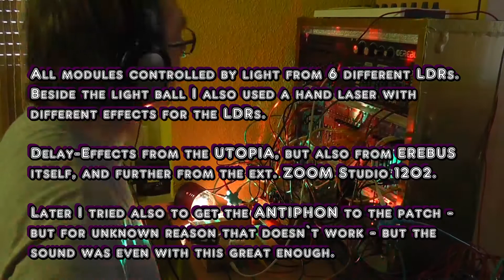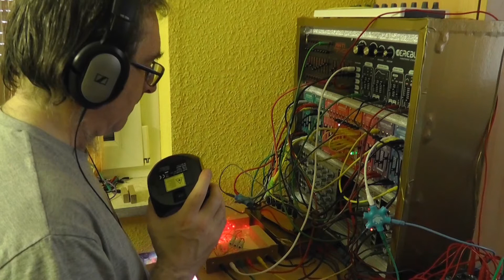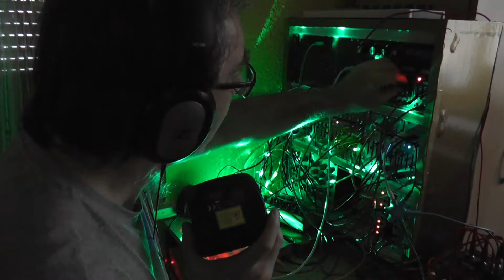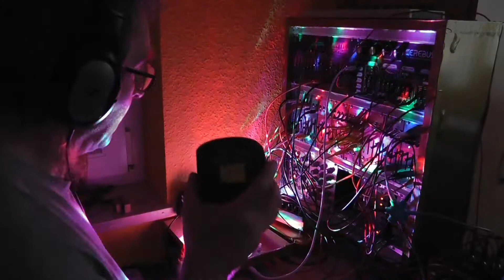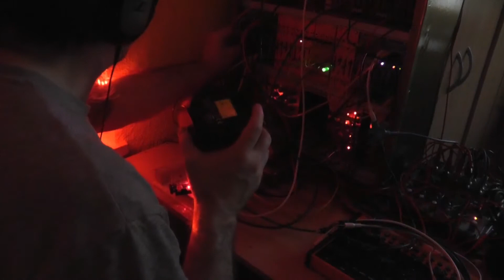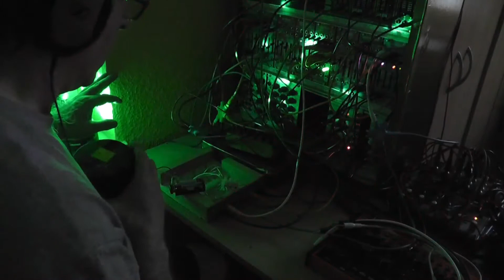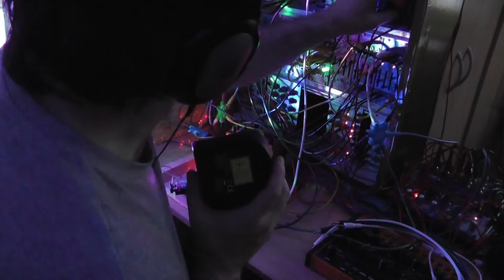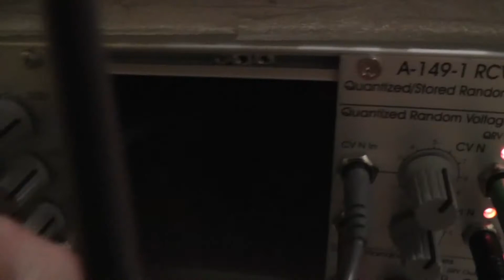Great drifty Space-Drone-Session with selfbuilt 6-time LDR-Control case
Heute habe ich mir meinen 2. LDR-Steuerkasten gebaut - diesmal mit Batteriesteuerung nach den Schaltvorgaben des LillyPad. So kann ich jetzt 6 verschiedene LDRs mit nur einer 3V-Batterie betreiben, und habe so ein echtes lichtgesteuertes 6-fach LFO. Mit diesem steuere ich jetzt die Dreadbox Lil Erebus und die Chromatik Module für einen driftigen Space-Drone-Sound.

Today I have been founded my 2nd tax box LDR - this time with battery control after the switch default of the LillyPad. Now thus I can pursue 6 different LDRs with only one 3V-battery, and have thus a real light-steered 6-fold LFO. Now with this I steer the Dreadbox Lil Erebus and the Chromatik modules for a drifty Space Drone sound.

USED MODULES:

DREADBOX:
2 X HYSTERIA VCO (all for the drone sounds)
EUDOMANIA (mixer, filter, VCA)
UTOPIA (3-time delay)
LIL EREBUS (for the rhythmic sounds)

DOEPFER:
A-148-1 Quantized Random Voltagey)
used for 1V/Oct and Gate of the EREBUS
and responsibly for the random output there